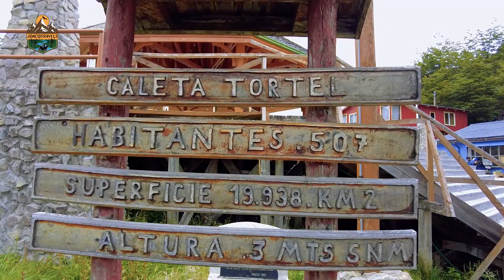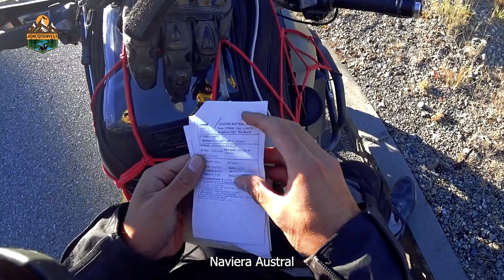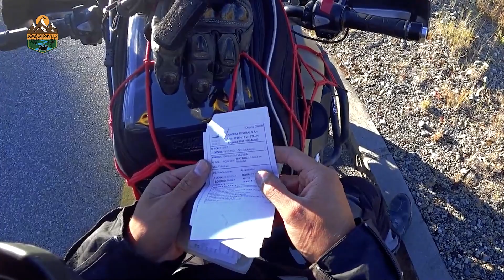Iniciando el regreso a casa /Chile Chico a Puerto Cisnes / CARRETERA AUSTRAL EN MOTO Cap. 6🌎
En este octavo día de viaje, inicio el regreso a casa desde Chile Chico, pasando a visitar a un amigo a Puerto Aysén, hasta Puerto Cisnes, para tomar la barcaza que me llevará por 14 horas hasta Quellón, Chiloé. Este trayecto de cerca de 400 kilometros en un día, lo hago con la sensación de victoria, de haber cumplido el sueño de visitar los lugares más importantes y ya mentalizandome, en llegar a Chiloé  a un computador con interner que me prestaría Jorge, para conectarme a una importante entrevista de postulación a una beca. Acompañame!

Solo tenía 10 días de vacaciones, una pandemia y un par de años esperando hacer la mítica y famosa Carretera Austral en la Patagonia de Chile.

Desde Valdivia inicié esta aventura hasta el ultimo rincón de la Ruta7 en Villa O´higgins, recorriendo más de 3.000 kilómetros ida y vuelta. Barcazas, ríos, lagos, frio, mucha lluvia y algunas caídas en moto son parte este increíble viaje.

Los invito a acompañarme en esta serie de capítulos recorriendo la Carretera Austral en mi HondaCb500x en plena pandemia 2021.